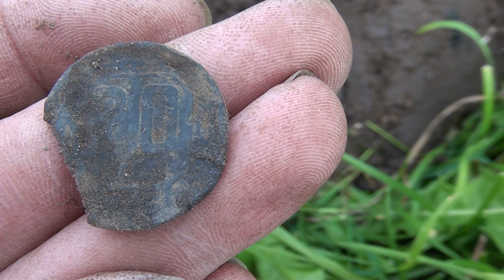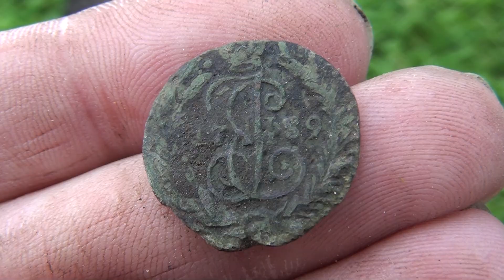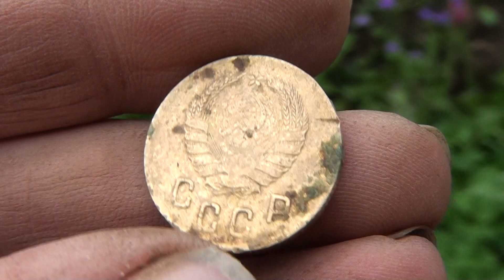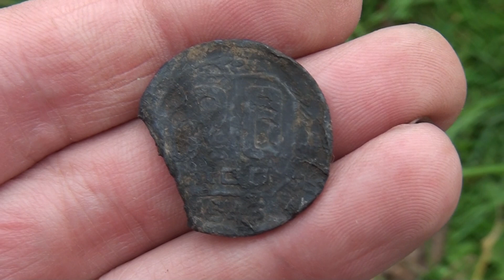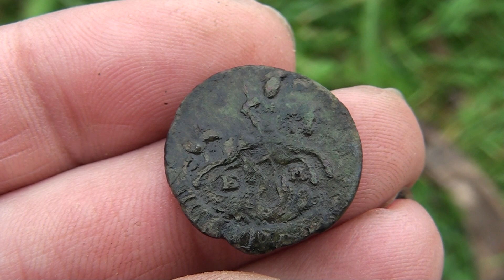ПОЧТИ ЗАБРОШЕННАЯ ДЕРЕВНЯ. БЫТ ДЕРЕВЕНСКИХ ЖИТЕЛЕЙ. КОП МОНЕТ С МЕТАЛЛОИСКАТЕЛЕМ. ПОИСК СТАРИНЫ.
КОП 2021 ПОИСК МОНЕТ СТАРИНЫ С МЕТАЛЛОИСКАТЕЛЕМ В СТАРИННОЙ ДЕРЕВНЕ  БЫТ ДЕРЕВЕНСКИХ ЖИТЕЛЕЙ
Ссылка на мои видео: